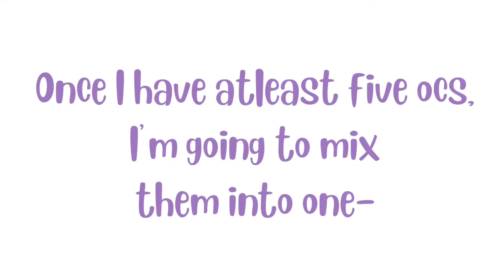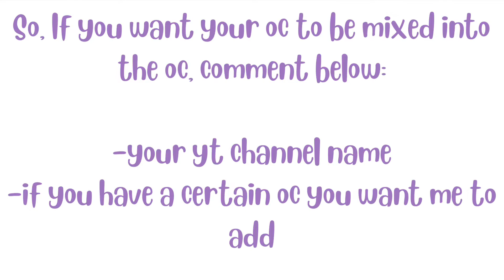Giving away free art to anyone who wants it!!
Hi guys, hope you’re having a great day!!!

Guys, Watch the whole video!! ^^